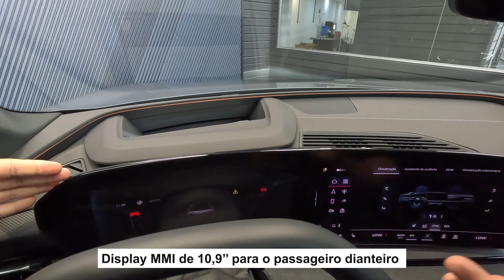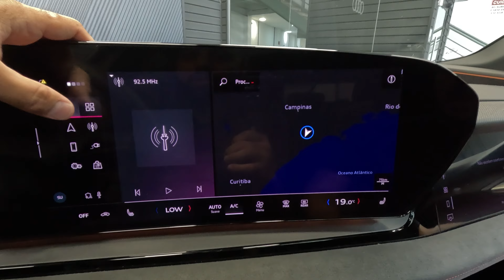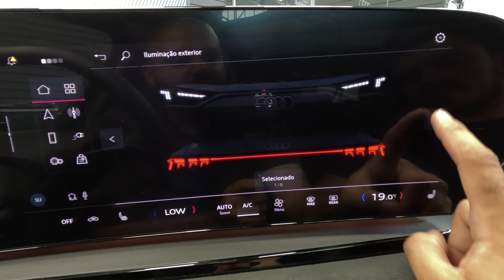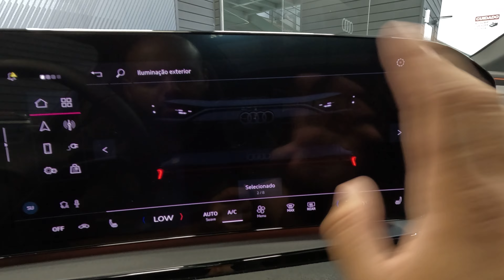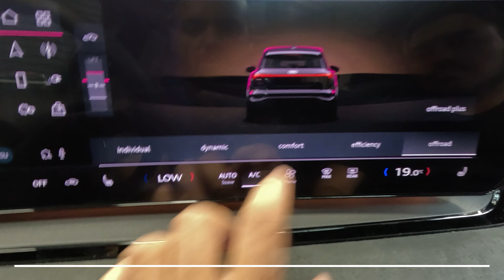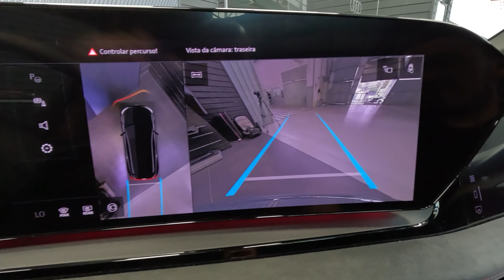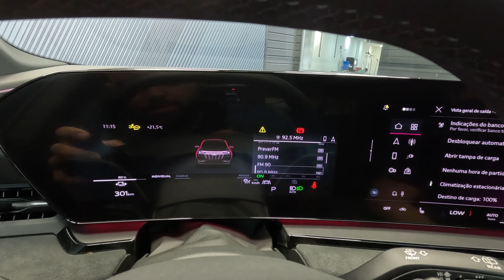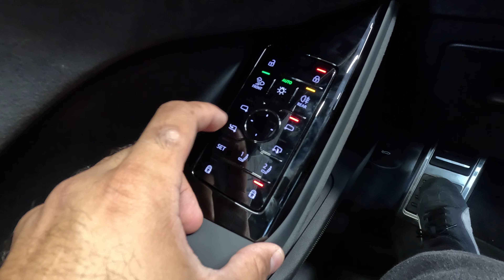AUDI Q6 E-TRON, tudo sobre o novo SUV 100% elétrico!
O novo Audi Q6 e-tron é lançado no Brasil para marcar uma nova fase da marca alemã aqui no país! O carro segue as novas tendências de Design da marca, que mescla o visual mais facetado que já conhecemos com algumas linhas e formas mais arredondadas. Além disso, o carro traz uma nova plataforma que traz um novo leque de possibilidades. Uma bateria com grande capacidade e carregamento rápido são predicados que ajudam o novo SUV elétrico no uso do dia a dia e nas viagens. Tem também um pacote recheado com muitas conveniências e tecnologias nos inúmeros recursos deste SUV que custa mais R$500.00,00.

A ESTRELA DO NOSSO VÍDEO:
Audi Q6 e-tron
Motor 100% elétrico
Bateria: 100 kWh
Potência: 387 cv
Torque: 54,5 Kgfm
Tração Integral Quattro
De 0 a 100 Km/h em 5,9 segundos
Velocidade máxima: 210 Km/h
Porta- malas: 526 litros
Autonomia PBEV: 411 km

VERSÕES E PREÇOS:
Q6 e-tron Performance quatro: R$ 559.990,00
Q6 e-tron Performance Black quatro: R$ 599.990,00